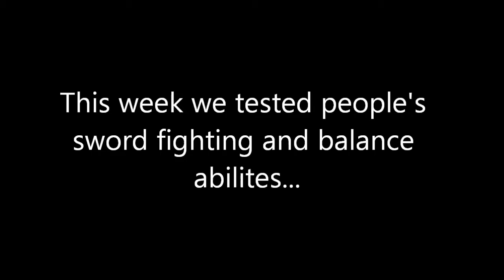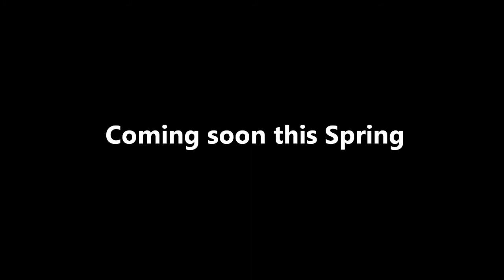YouthAlpha Session 2: Who Am I?.wmv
YouthAlpha Session 2: Who Am I?